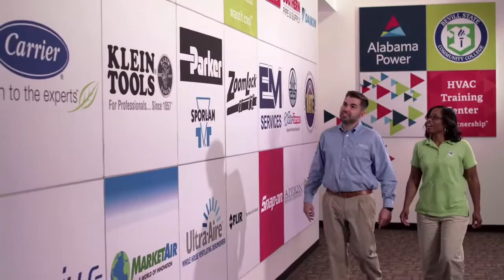Bevill State at Lawson State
ACCC Basketball action from the Cougar Gymnasium in Birmingham, AL.